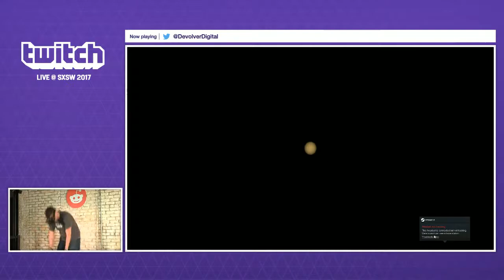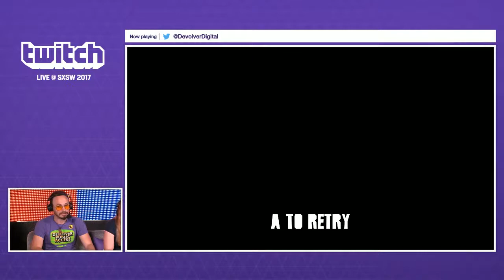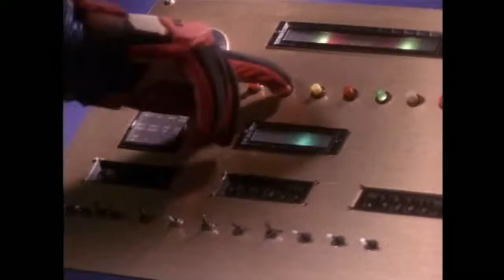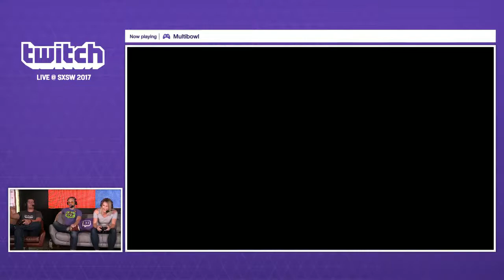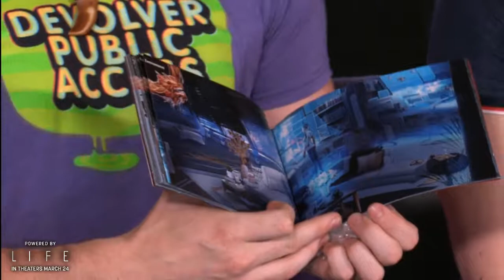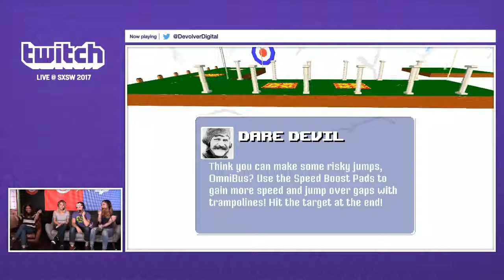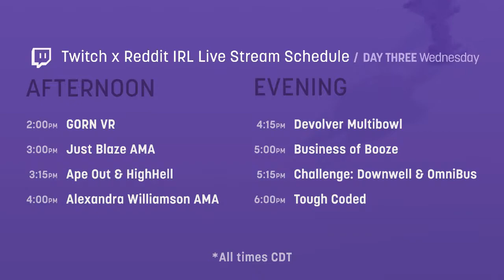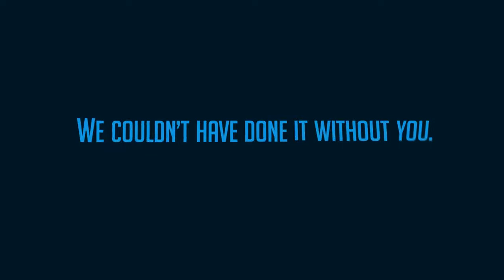Twitch x Reddit - SXSW 2017 (FULL STREAM) - March 14th 2017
Live Tough Coded Show during Devolver Day at Twitch x Reddit Party on SXSW 2017, streamed live on Twitch.tv/twitch official channel

Featuring @donfubar, @HelloKellyLink, @SeltzerPlease, @MerryKish

Tough Coded: Live is a massively multiplayer shmup run by a game master at select times, in seasons. Play it by downloading the game and joining in time Fridays 2pm PST